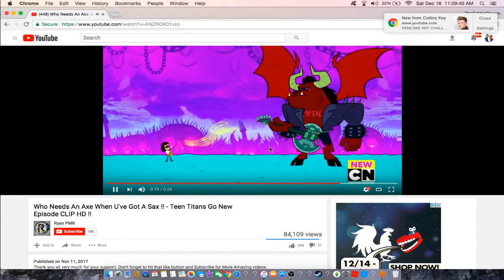who needs an axe when you got a sax